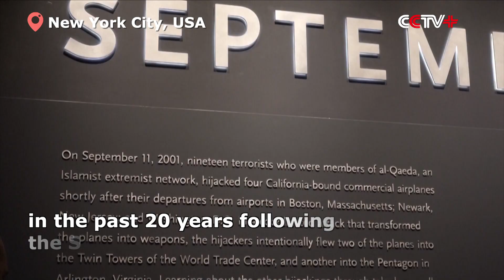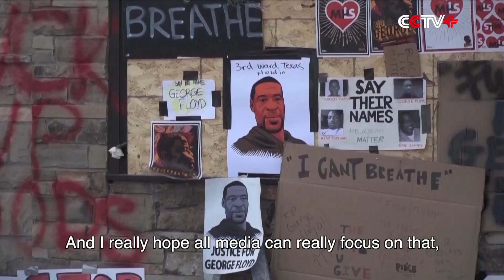Arab Americans, Muslims Face Greater Discrimination Since 9/11: Scholar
Arab Americans and Muslims have been suffering from greater discrimination in the past 20 years following the September 11 Attacks in 2001, said a scholar from New York in a recent interview.